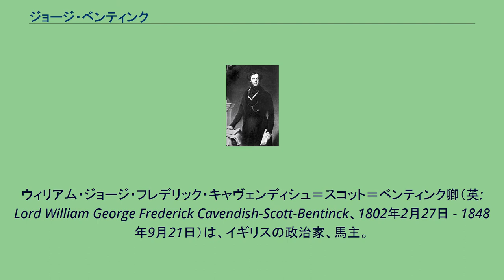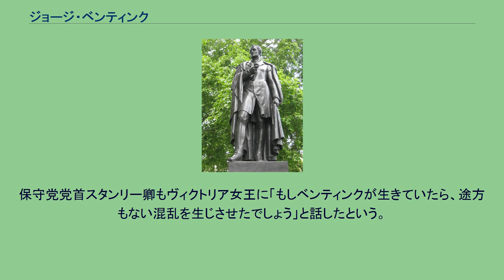ジョージ・ベンティンク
ロンドン・キャヴェンディッシュ・スクウェアに立つジョージ・ベンティンク卿の像。
ウィリアム・ジョージ・フレデリック・キャヴェンディシュ＝スコット＝ベンティンク卿（英: Lord William George Frederick Cavendish-Scott-Bentinck、1802年2月27日 - 1848年9月21日）は、イギリスの政治家、馬主。
1802年2月27日、第4代ポートランド公爵ウィリアム・キャヴェンディッシュ＝ベンティンクとその夫人ヘンリエッタの三男としてノッティンガムのウェルベック・アビーに生まれる。
1822年から1825年にかけて、叔父の外務大臣ジョージ・カニングの個人秘書を務める。
1828年から1848年にかけてキングス・リン選挙区選出の庶民院議員を務めた。
しかし庶民院議員になってから8年も演説することがなく、彼は庶民院の議場を討論の場というより社交界のように使っていたという。
党派ははじめトーリー党カニング派であったが、トーリー党保守派のウェリントン公爵が首相となった後に彼の守旧的施策に反発してホイッグ党に移籍した。
グレイ伯爵内閣の改革を支持したが、やがて付いていかれなくなり、スタンリー卿に従ってホイッグ党を離党し、ダービー派に所属。
ダービー派の保守党合流で保守党に復帰し、1841年成立のロバート・ピール政権を支持するようになった。
このように党派を行ったり来たりしたジョージ・ベンティンク卿だが、ベンジャミン・ディズレーリによれば彼は保守党に戻ってきた後もホイッグ（自由主義）的な心情を持っていたという。
1846年以前にディズレーリとベンティンクが会話した痕跡はないが、1846年にピールが行った穀物法廃止への反対運動を通じて2人は固い友情で結ばれるようになった。
2人は保守党議員をピールに造反させるべく、議場で激しいピール攻撃を展開した。
結局穀物法廃止は阻止できなかったものの、アイルランド強圧法をめぐってこれを否決に追い込んだことで1846年6月にピール内閣倒閣に成功した。
ブレイク男爵は「ピールを打倒したのはディズレーリであると一般には思われている。それはそれで事実であるが、ベンティンク抜きで果たして打倒できたかどうか。」「ベンティンクは公爵の息子であり、生まれながらに富裕で、馬場の王様で、ある首相の孫、ある首相の甥にあたるような人物だった。彼は自然に人々がリーダーと仰ぐ類の人物だった。」「彼がいなければディズレーリの名前は打倒劇のどん尻にしか挙がらなかったのでは」と推測している。
ピール内閣倒閣をめぐる党内亀裂で、ピールや保守党の有力議員のほとんどは保守党を出てピール派へ移籍した。
新たな保守党党首にはスタンリー卿が就任し、保守党庶民院院内総務にはベンティンクが就任した。
だが彼の能力では長くその座にあるのは難しく、やがてディズレーリに取って代わられるだろうと噂されていた。
1847年の総選挙で当選したユダヤ人の庶民院議員ライオネル・ド・ロスチャイルドが、キリスト教宣誓を行えないが故に議場に入れないという事態を受けて、ユダヤ教宣誓を認める動議が提出された。
ユダヤ人の息子である盟友ディズレーリはこの動議を熱心に支持した。
ベンティンクはユダヤ問題にほとんど関心がなかったが、ディズレーリとの友情から賛成した。
しかし、この動議に賛成するというベンティンクの方針は、反ユダヤ的な保守党議員の反発を招いた。
これを機にベンティンク卿は、保守党庶民院院内総務を辞職することになった。
ただ、辞職に追い込まれたというよりは、それを口実にして自ら辞めたようである。
この頃ベンティンクは感冒を患っており、また保守党庶民院院内総務の職務を自分には重荷と自覚するようになっていたため、辞職したがっていたという。
後任の保守党庶民院院内総務になったのはグランビー侯爵だったが、彼もすぐに重圧に耐えきれなくなって職務を投げ出した。
その際に返り咲きを求められたものの、拒否している。
政治家としては低く評価されることもある人物だが、競馬界においては観客のためにさまざまな改革を行い、また当時蔓延していた八百長や妨害工作などの不正行為に対する糾弾や、防止策の考案を精力的に行ったことから高い評価を得た。
馬主としても活動...